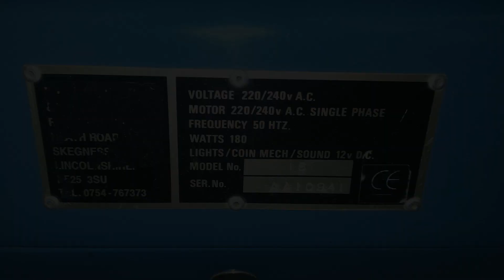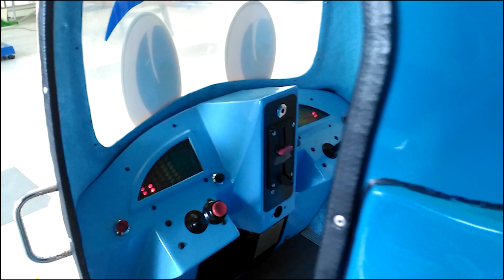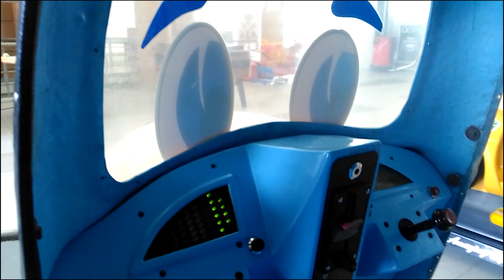R.G. Mitchell - 1994 - Budgie the Little Helicopter (Mute, HD)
RIDE DETAILS
Manufacturer : R.G. Mitchell  (Made in United Kingdom )

Model : Budgie the Little Helicopter

Manufactured Date : 1994

Ride Type : Helicopter, Double Seater

Features :
Licensed Budgie the Little Helicopter , the UK's popular cartoon helicopter.
2 Control sticks with button and 4 buttons in each sides, in total of 6 buttons for SFXs.
2 Led light board which is pretended as tachometer.

Side Notes :
The ride is in great condition. Only issue is that, there is no sound while ride is in motion.